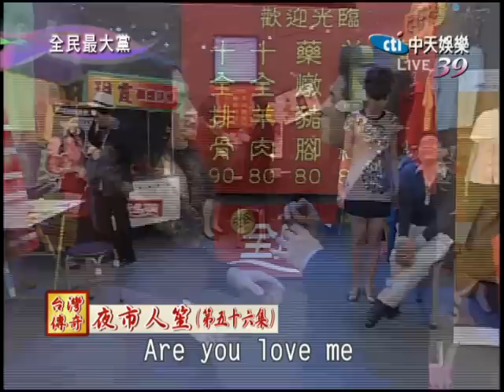06/09全民最大黨 當官的常說錯話《下》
當官的常說錯話，退休的也說錯話，你覺得小馬要不要改當消防隊？